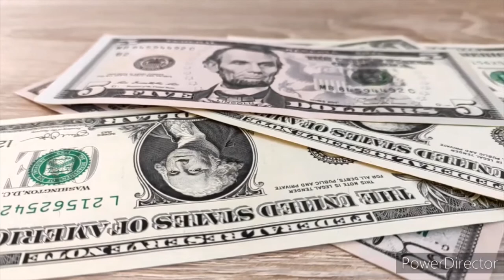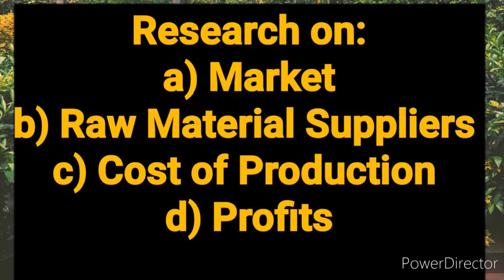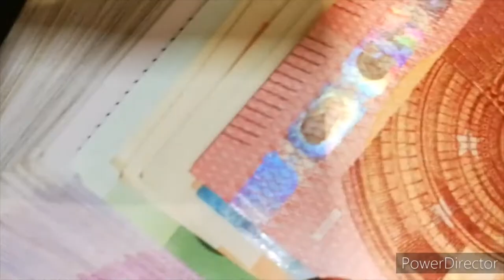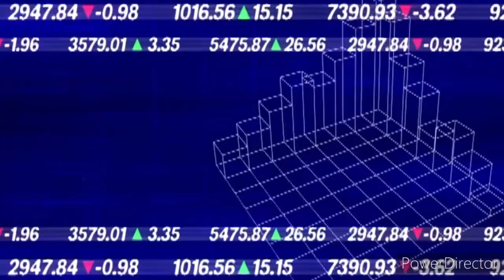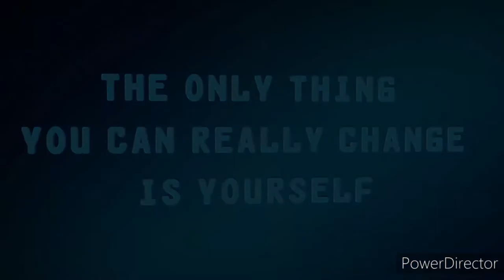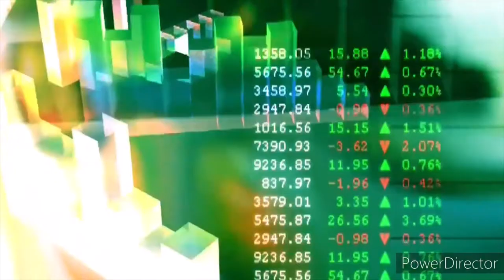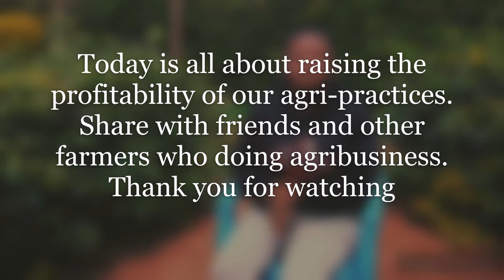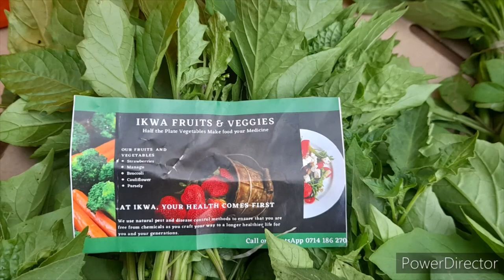Before starting a farm. how to start a small farm business in Kenya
Before starting a small business farm in Kenya, consider the things i wish i knew, There are so many business ideas in kenya 2021 that you can browse through to see which one fits you best. Keeping Farming records and researching on the market are critical when you are starting a small a farm.
Agribusiness and farming for profits will be the next big thing as shown by corona since people will always need food no matter the type of crisis. As you learn how to start a small farm, make sure that you consider planning, setting goals, seeking opportunities, and review your work to understand the profitability of your market gardening.